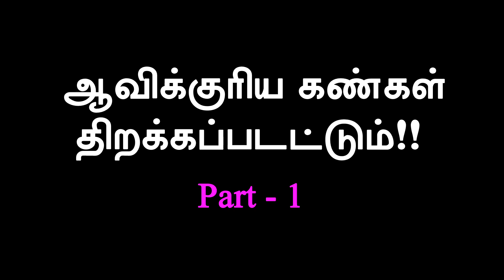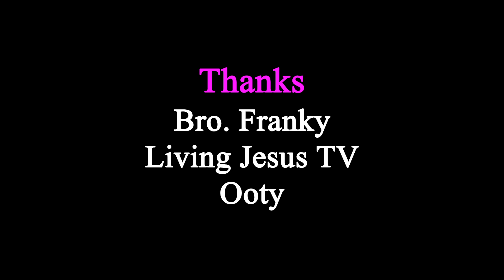Heaven and Hell Part-1 | RC Tamil Preacher | Mirabella Ministry | Dr.J. Caroline